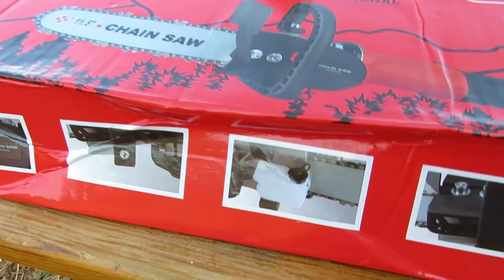KARAVANI JENERATÖR OLARAK KULLANDIM /ELEKTRİKLİ TESTERE KULLANIMI / Angle Grinder Chainsaw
Bahçemdeki ince dallarını kestiğim erik ağaçlarının gövdelerini kesmek için aldığım elektrikli testerenin 220 volt ihtiyacını karavandan karşıladım. Taşlama aletine takılarak kullanılan testere aparatının  karavanın elektrik sisteminde kullanımıyla ilgili performansı ve bu konudaki yorumlarımı merak eden arkadaşlarımın videomu izlemelerini tavsiye ediyorum..